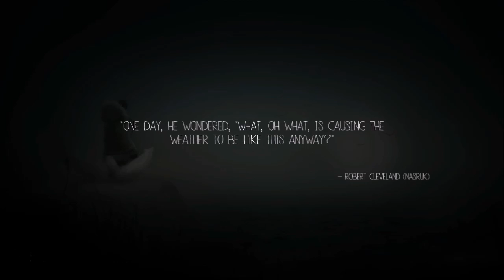Never Alone Part 4: Foxxxy!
Follow Dahlia At:
Twitch.tv/TheMadDahlia
Twitter.com/MadDahlia
Youtube.com/EricaDahlia
Facebook.com/MadDahliaPage

Follow Kerry At:
Twitch.tv/kerrigandhi
Twitter.com/kerrigandhi